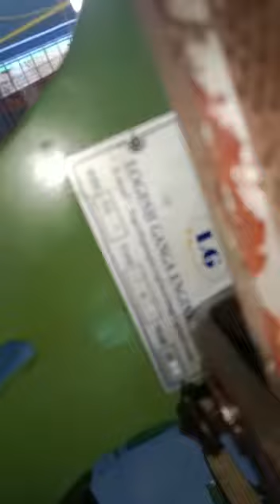லோகேஷ் கங்காeng 1/4 full set ranning விற்பனைக்கு உள்ளது சேலம் மாவட்டம்